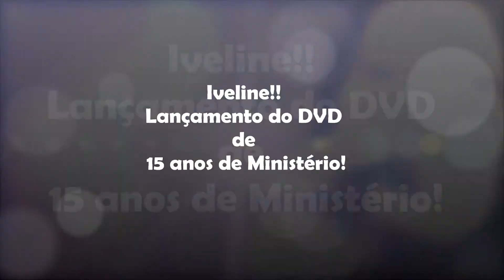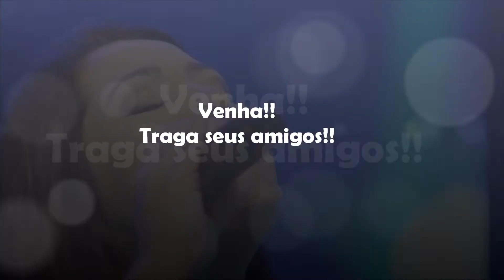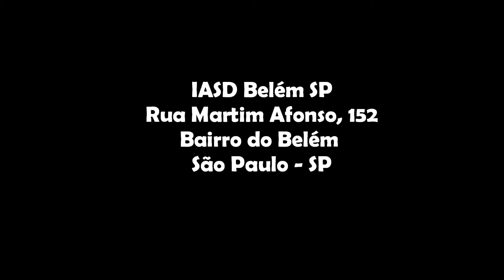DVD Iveline 15 anos - IASD Belem SP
Dia 15/06 às 17:00h na Rua Martim Afonso, 152
Bairro do Belém - São Paulo - SP